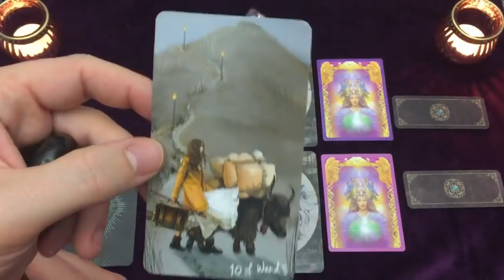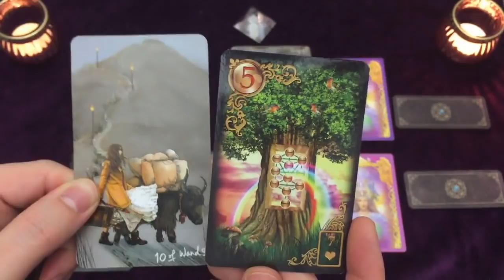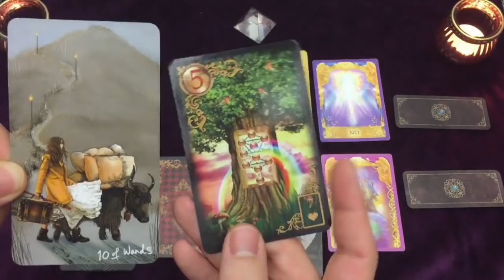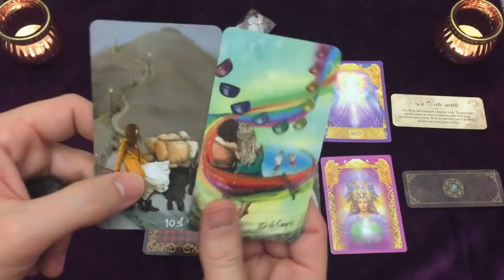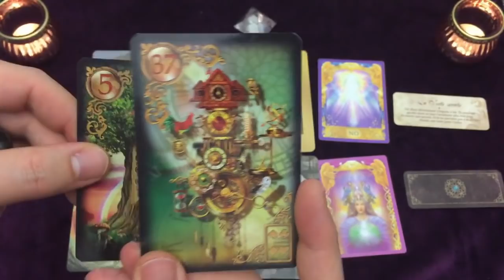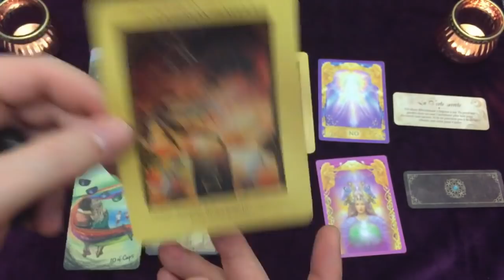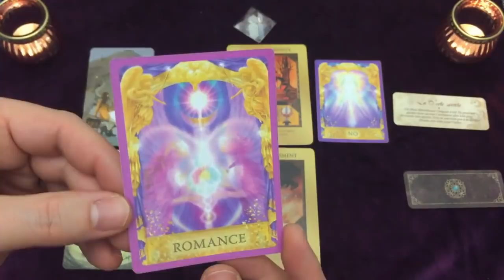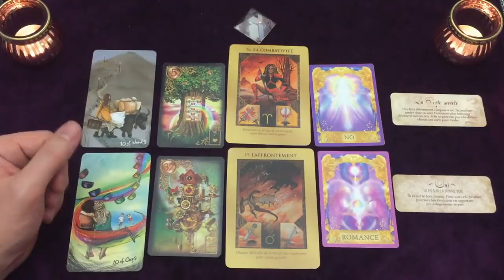UNE PORTE S'OUVRE A VOUS 🌟 Guidance intemporelle 🔮 TIRAGE SURPRISE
le coffret ABC jeu de votre destin
angel answers oracle
petit oracle de la création